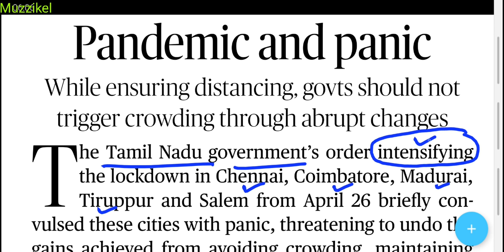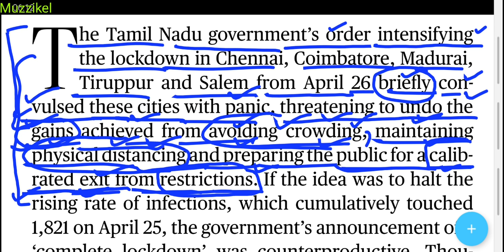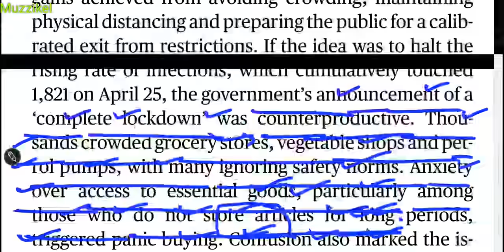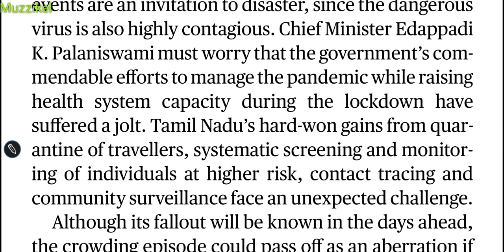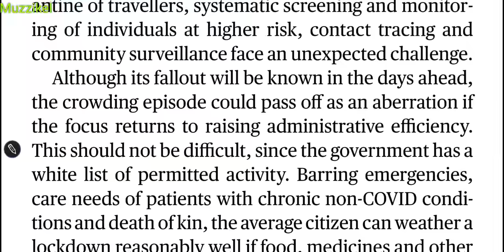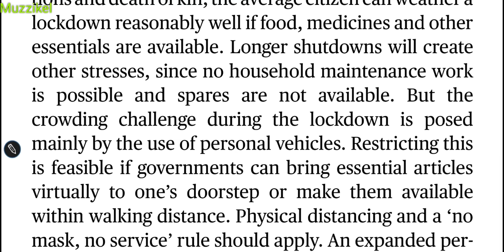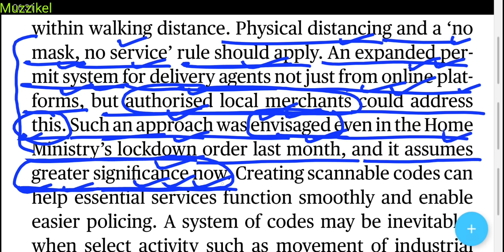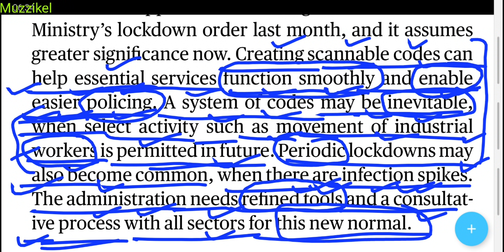The Hindu Editorial समझने का आसान तरीका | 27 April 2020